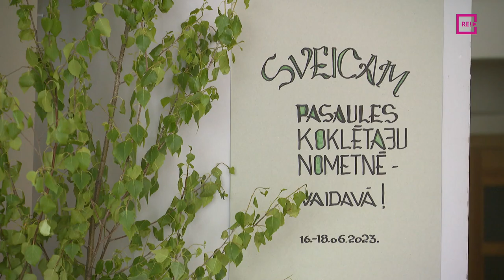Vaidavā aizvadīta 7. Pasaules koklētāju nometne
Vaidavā nupat kā viesojies prāvs pulks koklētāju, lai trīs dienu garumā kopīgi sadziedātos, saspēlētos un attīstītu savas prasmes meistarklasēs. Tomēr galvenais mērķis, kādēļ koklētāji pulcējušies – lai baudītu daudzveidīgo kokļu skanējumu.